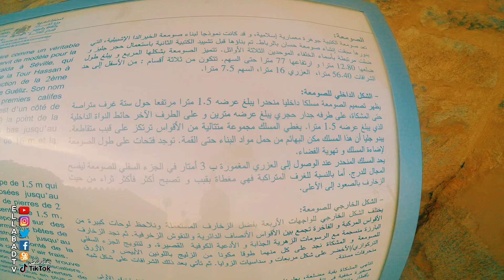جامع صومعة الكتبية مراكش تاريخ_المغرب